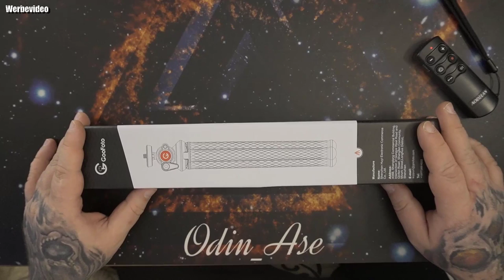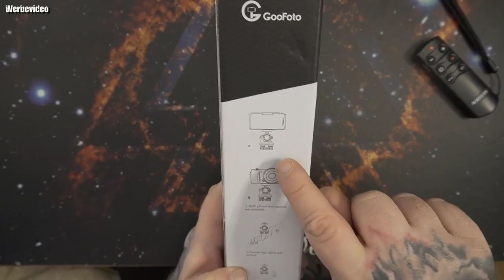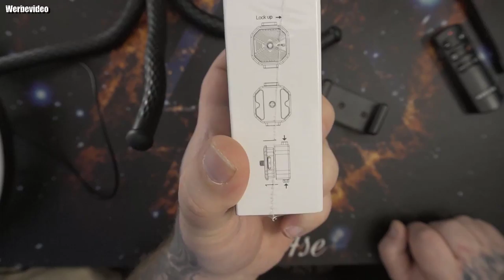Hardware | Goofoto Smartphone stativ, 【2021 Update】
Goofoto Smartphone stativ
Kamera Schnellwechselplatte
📷【NEUESTES DESIGN-7 EINGEBAUTE ALUMINIUMKERN】：Der Beininnenkern von das GooFoto Handy Stativ besteht aus 7 dünnen Aluminiumkernen, die den Beininnenkern besser mit der Gummioberbekleidung kombinieren können, stabiler Halt bieten und besser zum Klettern von Ästen/Geländer/Fahrrad geeignet sind. Das äußere umweltfreundliche Gummimaterial ist wasserdicht und Verschleißfest, Perfekt geeignet für Aufnahmen am Meer oder am Fluss.
📷【Volle 360°】-flexibles Stativ 360 Grad verstellbare Halterung, Halterung Gimbus unterstützung horizontale 360 Rotation, U-Slot-Design unterstützt auch vertikale Aufnahme von Mobiltelefonen, mit gesperrten Drehknopf in jedem Winkel einstellbar, um jeden Winkel Aufnahmeanforderungen zu erfüllen. Der Kugelkopf hat eine maximale Belastung von 1,5kg und eine 1/4 Befestigungsschraube kann mit einer Digitalkamera oder mit einem Gopro Adapter verwendet werden.
📷【Leistungsstark Kompatibilität】：Das Smartphone Tripod mit einen universellen Feder-Handy-Clip,es nach Zehntausenden von Zugtests langlebig und maximalen Länge von 8,8 cm ,kann mit jedem Handytyp verwendet werden. Das Innere des Telefonclips hat eine weiche Pufferschicht aus Schwamm, Fuer die den Aufprall während der Installation reduzieren kann.Die zahnförmiger Struktur an beiden Enden.Wenn Sie Händen Ihre Handy an einem Baum oder Einstellen des Aufnahmewinkels,Stabil festgehalten es kann.
📷【GOOFOTO FÜR DICH】：Wir bieten nicht nur das innovativste Handy-Stativ, sondern auch einen aufmerksamen und zeitnahen Kundenservice. Wenn Sie Probleme und Anregungen zu unserem Produkt haben, kontaktieren Sie uns bitte jederzeit. Jeder Artikel von Goofoto hat eine LEBENSLANGE GARANTIE für unseren Kunden.